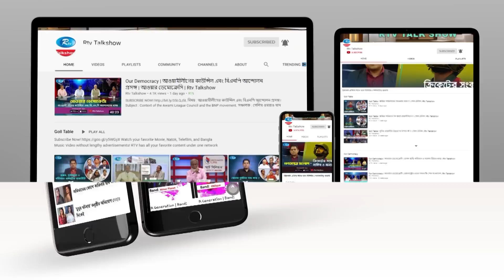রাজনীতির ফয়সালা কোন পথে? Ei Muhurter Bangladesh | Rtv Talkshow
আলোচনার বিষয় : রাজনীতির ফয়সালা কোন পথে?

আলোচক:
১. সাবেক এমপি ও আওয়ামী লীগ নেত্রী নাজমা আক্তার।
২. বিএনপির স্বনির্ভর বিষয়ক সহ-সম্পাদক ও সাবেক সংসদ সদস্য নিলোফার চৌধুরী মনি।
এবং
৩. বাংলাদেশ গণতান্ত্রিক আইনজীবী সমিতির সাধারণ সম্পাদক, সুপ্রিম কোর্টের আইনজীবী অ্যাডভোকেট হাসান তারিক চৌধুরী।

সঞ্চালক : ড. তৌহিদুল হক।
প্রযোজক : মো: মাইন উদ্দিন মামুন।